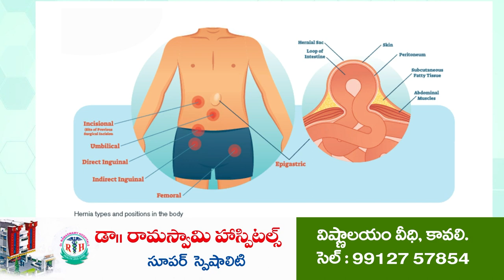ఇళ్ల తొల‌గింపుపై మ‌హిళ‌ ఆక్రంద‌న‌..!!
-అంద‌రికీ లంచం ఇవ్వ‌నందునే నా ఇంటిని కొట్టేశారంటూ ఆరోప‌ణ‌
-కోవూరు- ఇన‌మ‌డుగు సెంట‌ర్‌లో ఆక్ర‌మ‌ణ‌ల తొల‌గింపు
-  20వేలు తీసుకుని.. ఇంటిని తొల‌గిస్తారా అంటూ..
ఓ  రైల్వే ఉద్యోగిపై ఆరోప‌ణ‌లు
-అంద‌రికీ ఇవ్వ‌నందునే నా ఇంటిని తొల‌గించారంటూ విమ‌ర్శ‌లు